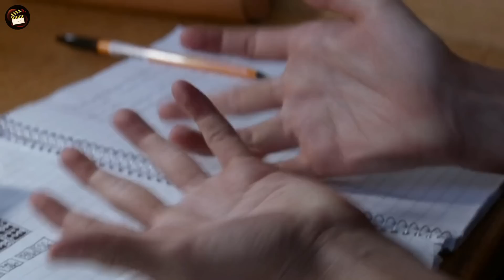Thelma (2017) Full Slasher Film Explained in Hindi | Horror Movie Summarized Hindi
Thelma (2017) Full Slasher Film Explained in Hindi | Filmi Explainer | Summarized Hindi
Thelma (2017) Full Slasher Movie Explained in Hindi | Filmi Explainer | Slasher Horror Film
Thelma (2017) Full Sci Fi Film Explained in Hindi | Filmi Explainer | Horror Movie Summarized Hindi